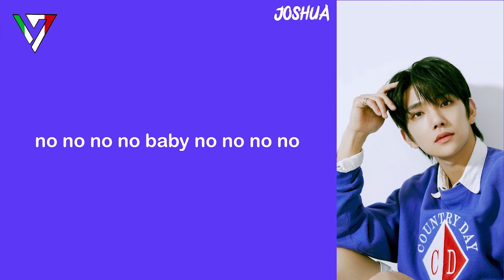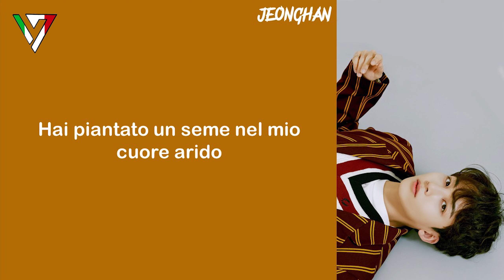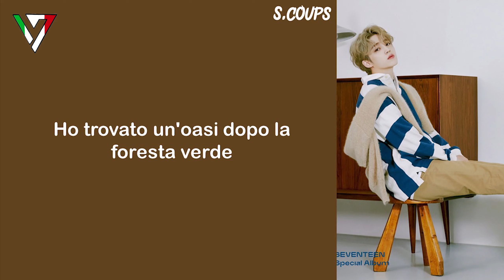[SUB ITA] SEVENTEEN - 'Ah! Love'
Sottotitoli a cura di @seventeen_ita

Supportiamo i SEVENTEEN sui canali ufficiali!!